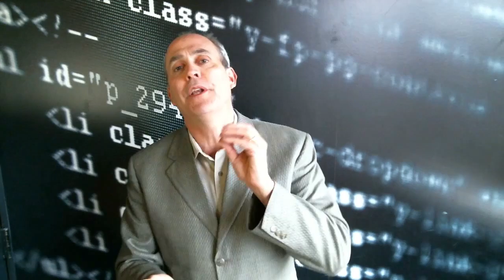The Fourth Step on the Path to Homeownership: You Found a Home! What Next?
As award-winning Seattle area Realtors, we operate not only as fiduciaries but as guides, committed to your education and to your financial success.

In a world that constantly pushes for quicker transactions and less personalized interactions, we believe the purchase or sale of this magnitude deserves the opposite. More preparation. More face to face interactions. Custom solutions to fit your exact situation and needs - things you will never get from an app or website.

If you, or the people you know, have any real estate needs in Seattle, or anywhere in the country, we're ready to help!

Let’s Find a Time and Talk About It!
Set an Appointment with Aaron

Aaron Hendon
Christine & Company | eXp Realty

Christine Robertson
2211 Elliott Ave Suite 200
Seattle, WA 98121

Topic Keywords
The Fourth Step on the Path to Homeownership: You Found a Home!